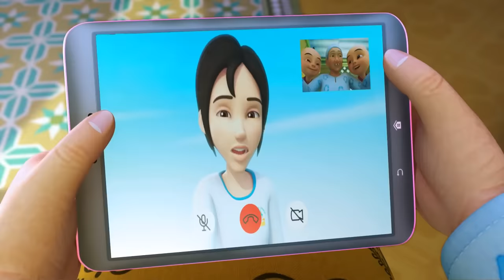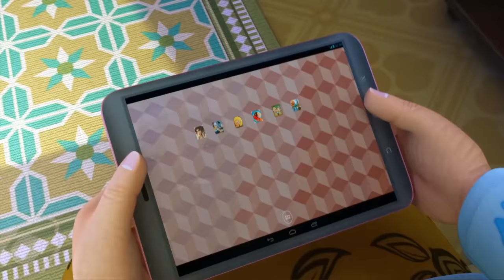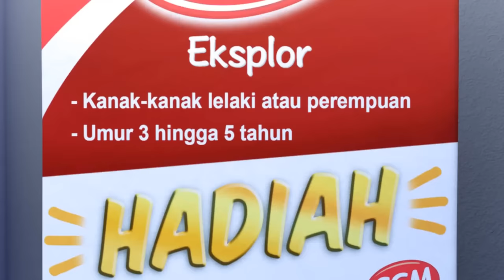Upin & Ipin Musim 17 Full Movie | Upin Ipin Untuk Prestasi | Upin Ipin Terbaru